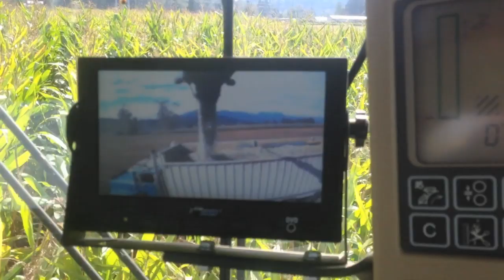Corn Silage Harvest in BC - 2013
The Neels Agri-Services crew contract harvesting maize corn silage for dairy cow feed in Chilliwack, BC, Canada. Video footage from August to October 2013.

Cameras: GoPro Hero 3, iPhone 5